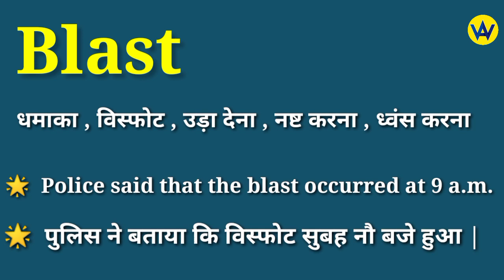Blast meaning in hindi | Blast ka matlab kya hota hai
Hindi meaning of blast
What does blast means ?
Blast ka hindi mein matlab jane
Know the hindi meaning of blast